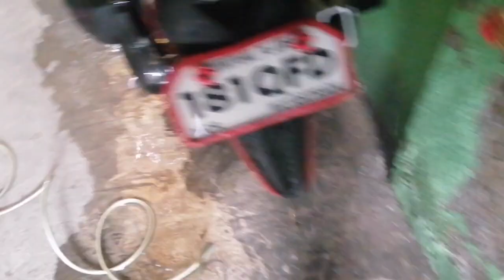Recommended Battery High Pressure Washing | Malakas na para sa Motor